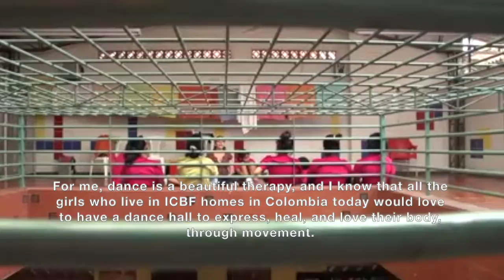Our girls deserve Dancetherapy rooms✅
This is a testimony of one of the girls we have helped. This year our non profit pretend to build a Dance Room for this girls in the place they live in Colombia. With this room they can have more dance classes and dance therapy sessions.